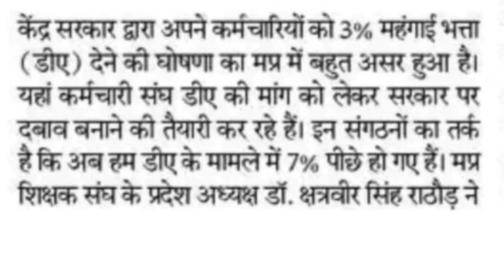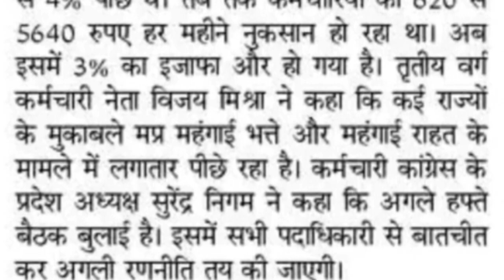मप्र में 7% DA वृद्धि के लिए मंत्रालय के सामने ढोल बजाकर कर्मचारी संघ राज्य सरकार को जगायेंगे 53% DA